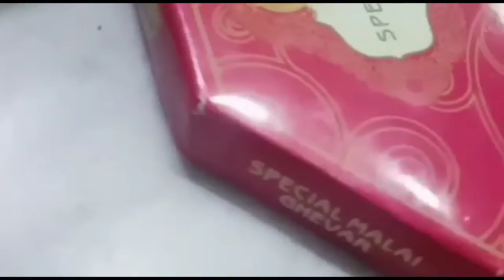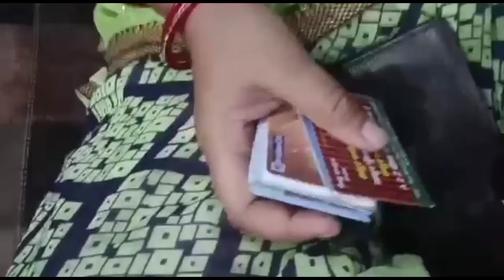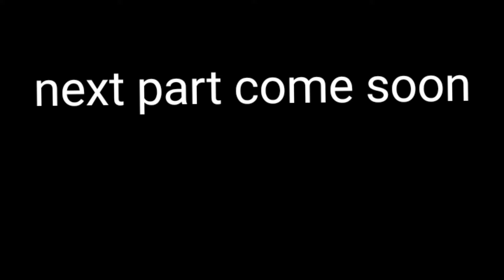Sawan Ka Mela😁😁😁😁😂😂🤣😃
@madhav Avasthi vlogs